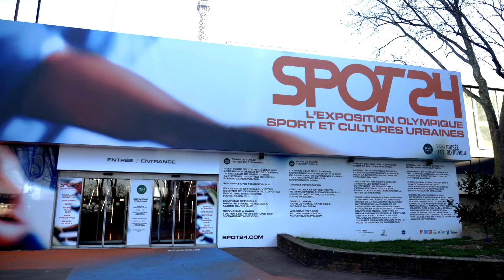Leaders Club France - Intégrale - Interview exclusive Corinne MENEGAUX , DG PARIS JE T'AIME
INTERVIEW  INTÉGRALE - Corinne Mégénaux

LES JO 2024 - Les clés pour s'y préparer !

En janvier 2024, le Leaders Club France a eu le plaisir d’interviewer, en plein cœur de l’Exposition Olympique sport et cultures urbaines SPOT24, qui ouvrira prochainement au public, Corinne Menegaux, Directrice générale de l’Office de Tourisme Paris je t'aime et des Congrès de Paris.

Merci à Corinne Menegaux d’avoir répondu à nos questions sur les JO2024, dont l’ouverture officielle se tiendra dans un peu moins de 6 mois !

-Quel est le rôle de l’Office de Tourisme PARIS JE T’AIME dans l’orchestration de cet événement planétaire majeur de l’année 2024?
-A l’échelle de la région IDF, quelles sont les zones clés pour les restaurateurs en termes de vente ou de communication?
- Comment anticiper les restrictions d’accès pour le personnel et les livraisons?
- Quels clients les restaurateurs doivent - ils cibler?
- Les Parisiens déserteront - ils vraiment Paris?
- Corinne, que souhaitez vous aux Restaurateurs à l'occasion de ces JO2024?

Réalisation : @HRVPROD